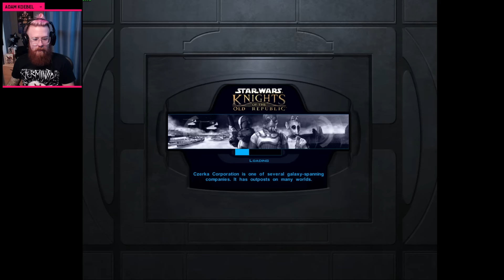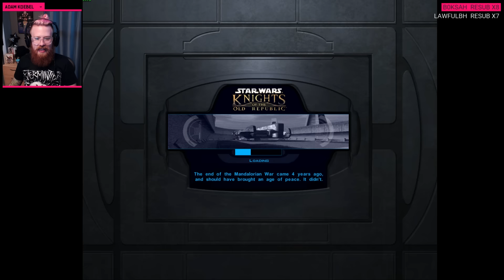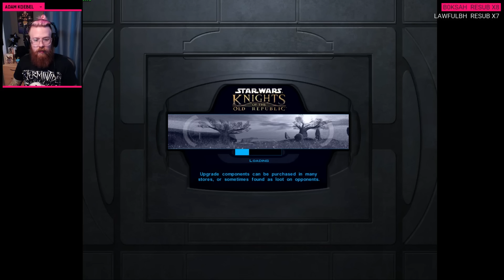Adam vs. Star Wars: Knights of the Old Republic (Part Seven)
With The Force Awakens tearing up my brain-space, I acquiesced to the pressure and finally decided to give this classic game another playthrough. This time, it'd be different. This time we'd be EVIL AS HECK. Schloopa Boopa, darkest jedi this side of the Maw. Come watch us berate NPCs, make kids cry and kick puppies. Sith stuff, you know?

"Star Wars: Knights of the Old Republic is a role-playing video game developed by BioWare and published by LucasArts. Written by Drew Karpyshyn, the soundtrack for the game was composed by Jeremy Soule. It was released for the Xbox on July 15, 2003, for Microsoft Windows on November 19, 2003, on September 7, 2004 for Mac OS X, and on May 30, 2013 for iOS iPad, which was later updated on December 19, 2013 for iPhone and iPod Touch and on the December 23, 2014 on Google Play for Android devices. The Xbox version is playable on Xbox 360 via the latter's Backward Compatibility feature."